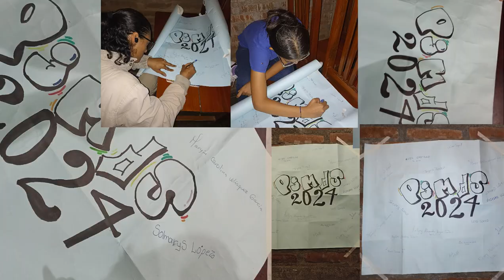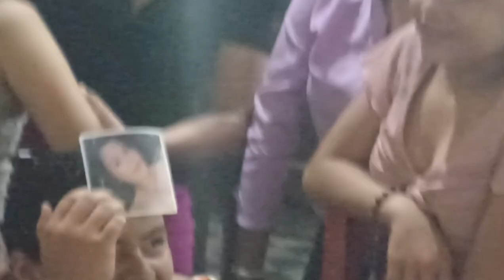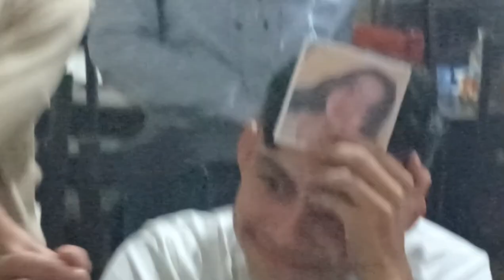Recopilación Del 14 de Febrero